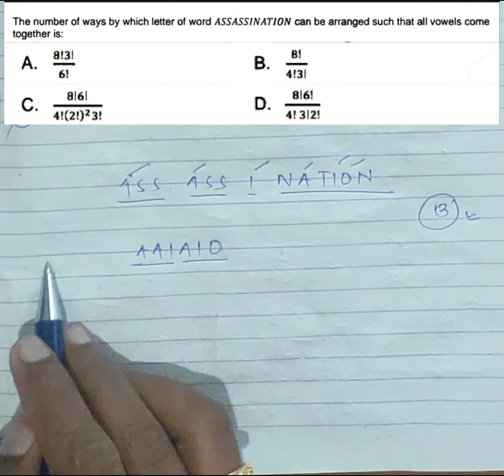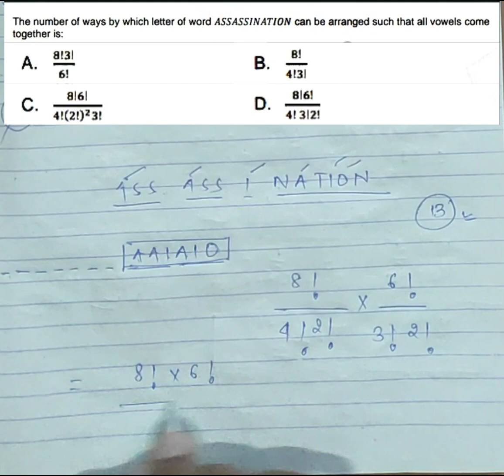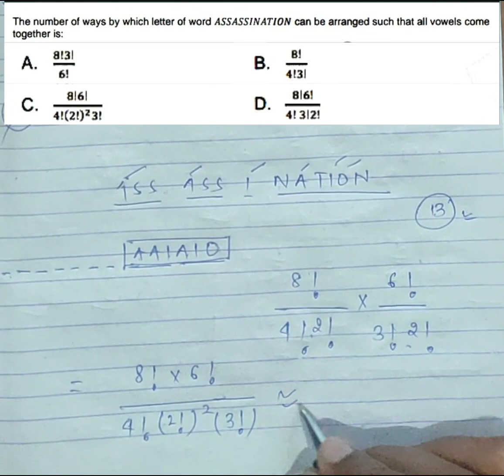JEE MAIN 2023, 1ST FEB SHIFT -1